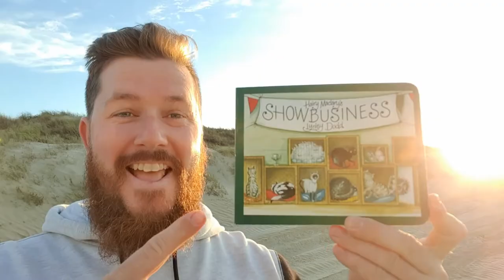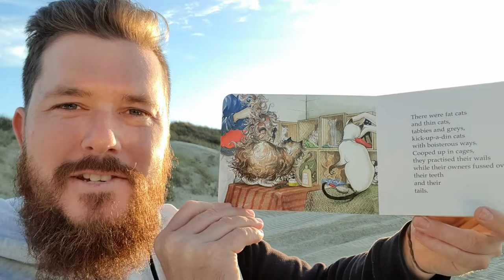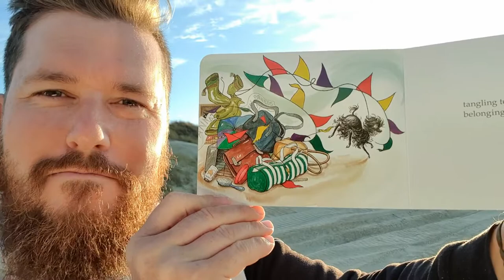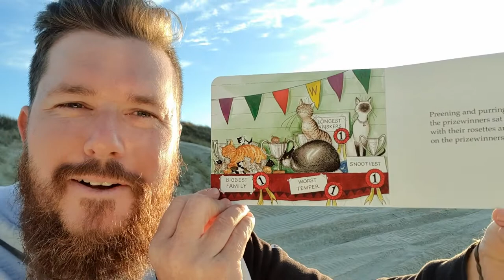"Hairy Maclary's Showbusiness" - Read Aloud from the BEACH! + AWESOME SUNRISE!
Hairy Maclary's Showbusiness (Lynley Dodd) - Read Aloud from the beach. Chook shows you an AWESOME SUNRISE, and some BEAUTIFUL BEACH scenery. SMILE MORE! FROWN  LESS!!